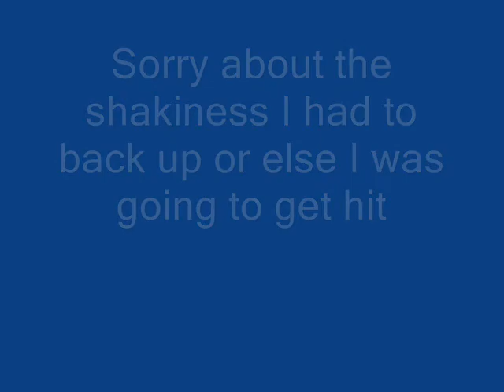IDIOT almost hit by Gate NS NORTHBOUND D9-40CW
I chased this emty steel train northbound out of Sharon Yard.